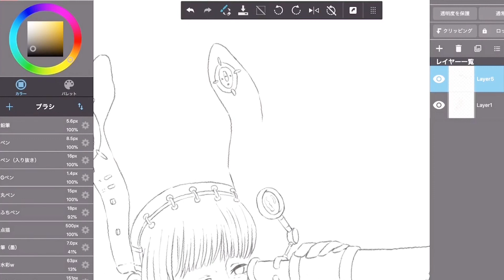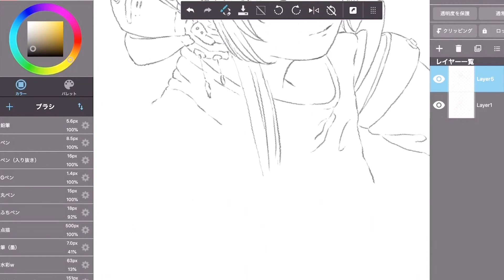edda「グールックとキオクのノロイ」（お絵かき編）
eddaのイラストとあわせて楽曲をお楽しみ頂ける企画！
edda「グールックとキオクのノロイ」
Words : edda
Arrangement：detune.
illust :　edda

STREAM & DOWNLOAD
「グールックとキオクのノロイ」が収録されている、EP「ねごとの森のキマイラ」は下記リンクよりフルサイズでお聴き頂けます↓

2020年2月19日(水)2ndフルアルバム『いつかの夢のゆくところ』リリース！
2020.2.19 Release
2nd Full Album「いつかの夢のゆくところ」
通常盤： CD　 VICL-65311,\3,000+tax
初回限定盤： CD+DVD   VIZL-1709, \3,600+tax

《CD共通》
1. こもりうた（作詞、作曲：edda、編曲：半田彬倫）
2. 夢日記（作詞、作曲：edda、編曲：湯浅篤）
3. ポルターガイスト（作詞、作曲：edda、編曲：湯浅篤）
4. 時をかけ飽きた少女（作詞、作曲：郷拓郎、編曲：detune.）
5. Alice in... （作詞、作曲：edda、編曲：齋藤優輝）
6. イマジナリーフレンド（作詞、作曲：edda、編曲：湯浅篤）
7. ルンペル（作詞、作曲：edda・ミワコウダイ、編曲：ミワコウダイ）
8. 戯曲（作詞：edda、作曲：ミワコウダイ、編曲：ミワコウダイ）
9. 雨の街（作詞：edda、作曲：ミワコウダイ、編曲：detune.）
10. リブート（作詞、作曲：edda、編曲：湯浅篤）
11. バク（作詞、作曲：edda、編曲：ササノマリイ）

《初回盤DVD》
【Short Movies】
「雨の街」
Animation Director ：しばたたかひろ
「ポルターガイスト」
Animation Director ：ギブミ～ ！トモタカ
「イマジナリーフレンド」
Illustration ：イケガミヨリユキ
Animation Director ：田中涼子
【Music Video】
「バク」
Animation Dircctor ：若林萌

【edda x 新進気鋭クリエイター コラボ企画】

◆第1弾シングル‹edda x しばたたかひろ›
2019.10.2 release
Digital Single 「雨の街」

◆第2弾シングル‹edda x ギブミ～！トモタカ›
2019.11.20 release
Digital Single 「ポルターガイスト」

◆第3弾シングル‹edda x イケガミヨリユキ›
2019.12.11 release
Digital Single 「イマジナリーフレンド」